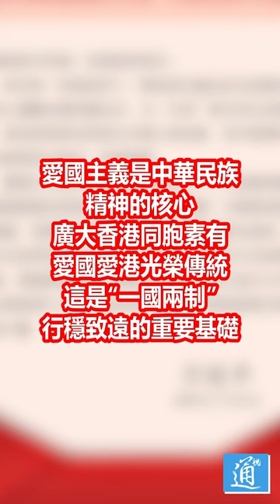國家主席習近平回信勉勵香港培僑中學學生